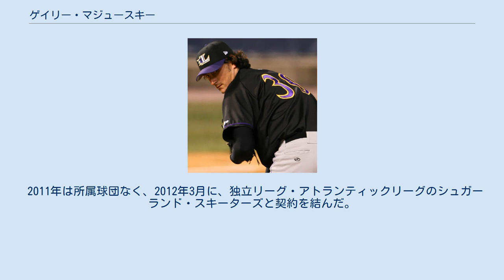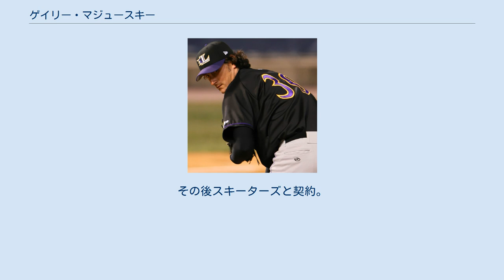ゲイリー・マジュースキー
ゲイリー・マジュースキー（Gary Wayne Majewski , 1980年2月26日 - ）は、アメリカ合衆国のテキサス州ヒューストン出身の右投右打のプロ野球選手(投手)。
 1998年のMLBドラフトでシカゴ・ホワイトソックスに2巡目指名され入団。
 2001年5月22日に、カルロス・オルテガとアントニオ・オスーナとのトレードで、アンドレ・トンプソンとオーランド・ロドリゲスと共に、ロサンゼルス・ドジャースへ移籍。
 同年7月26日に、ジェームス・ボールドウィンおよび金銭とのトレードで、ジェフ・バリーとオナン・マサオカと共に、再びホワイトソックスへ移籍。
 2004年7月18日に、カール・エベレット外野手とのトレードで、ジョン・ラウシュ投手と共に、モントリオール・エクスポズへ移籍した。
8月26日に、メジャーデビューを果たす。
 2005年はナショナルリーグ2位の79試合に登板。
 2006年7月13日に、3対5のトレードで、ロイス・クレイトン内野手およびブレンダン・ハリス内野手、ビル・ブレイ投手およびダリル・トンプソンと共に、シンシナティ・レッズへ移籍。
（レッズ側からは、フェリペ・ロペス遊撃手とオースティン・カーンズ右翼手、ライアン・ワグナー投手が移籍） 2008年12月、フィラデルフィア・フィリーズとマイナー契約を結んだ。
 2009年12月にヒューストン・アストロズとマイナー契約を結んだ。
7月18日に、傘下AAAラウンドロック・エクスプレスに降格した。
21日に、DFAとなった。
 2011年は所属球団なく、2012年3月に、独立リーグ・アトランティックリーグのシュガーランド・スキーターズと契約を結んだ。
 2013年も、引き続きスキーターズでプレーした。
 2014年はメキシカンリーグのカンペチェ・パイレーツと契約するが2試合の登板で解雇された。
その後スキーターズと契約。
 2015年はメキシカンリーグのサルティーヨ・サラペメーカーズと契約するが4月29日に解雇となる。